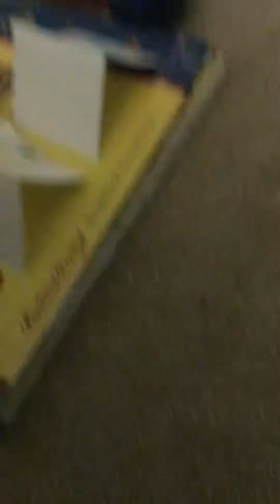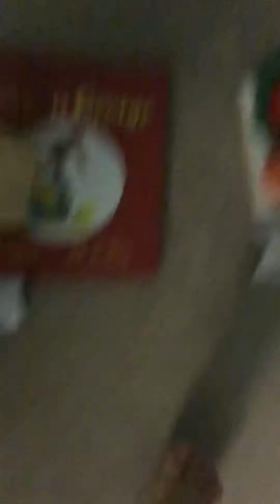Say hello to night ninja